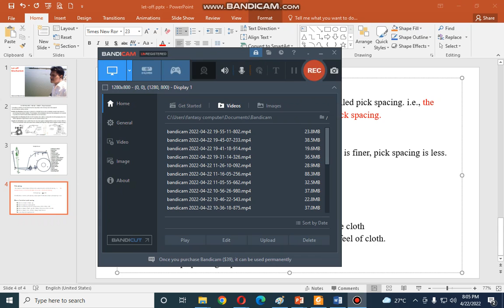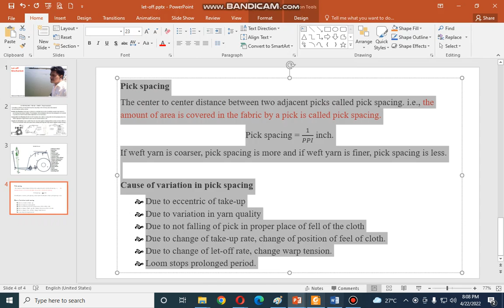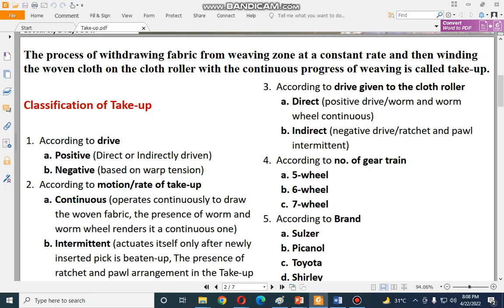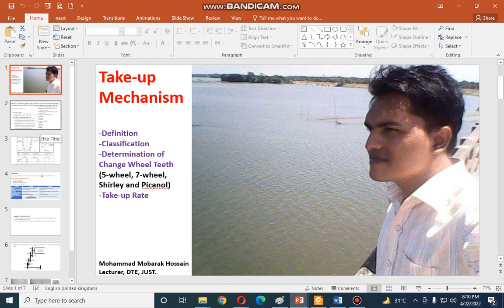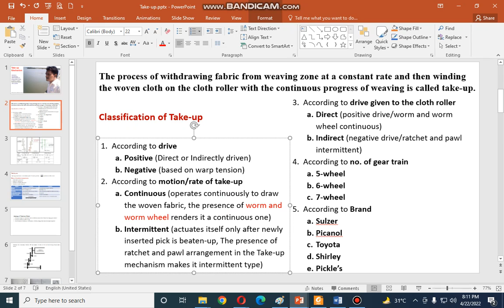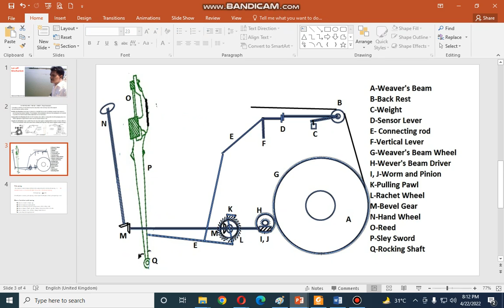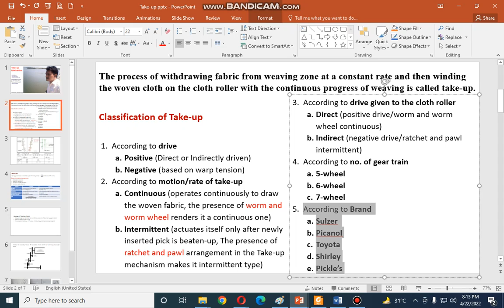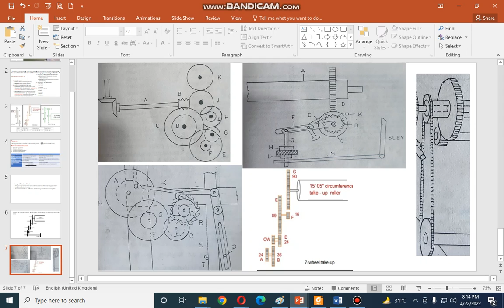Just 3103 2022 04 22 20 05 17 170